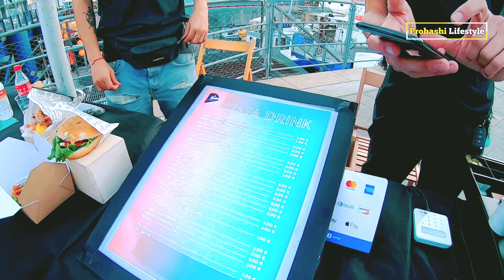ইতালির ফুটপাতে সি-ফুড খেতে কেমন দেখুন | Italian street seafood review | Probashi lifestyle.